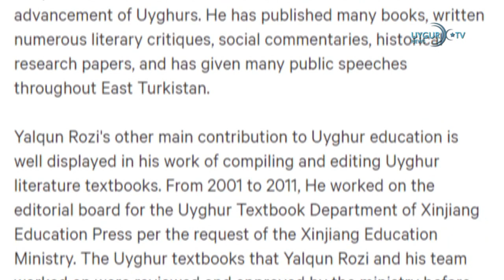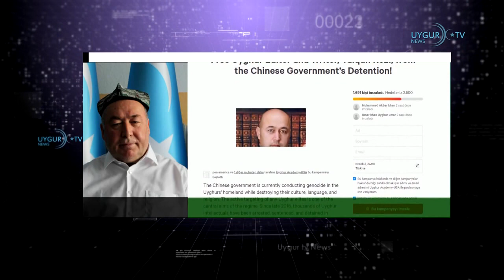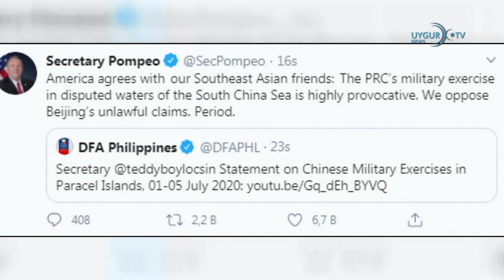04 07 2020 Расследование в отношении Тик Ток